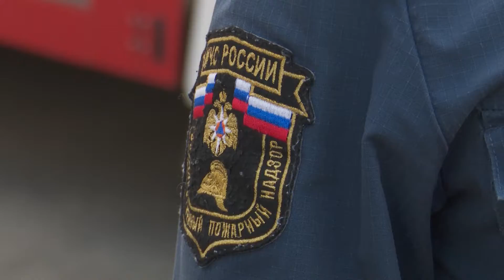73 выезда по фактам поджога сухостоя за выходные совершили огнеборцы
В пожарные части Сергиево-Посадского района поступают сообщения о поджогах травы. Только за выходные огнеборцы совершили 73 выезда по фактам поджога сухостоя. Основной причиной возгораний являются умышленные поджоги. Практически во всех случаях палы травы происходят по вине человека. МЧС России по Московской области, напоминает об ответственности за нарушение требований пожарной безопасности.